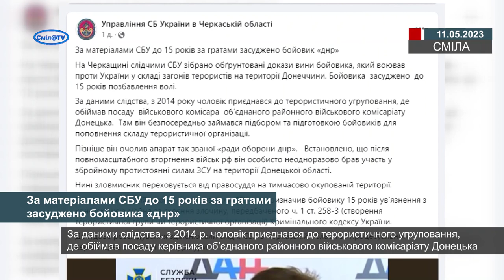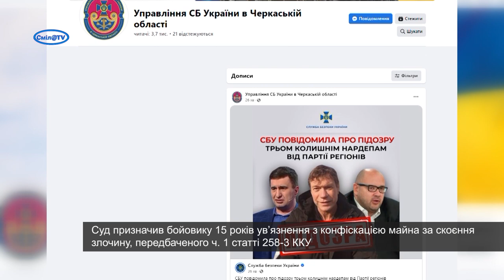За матеріалами СБУ до 15 років за гратами засуджено бойовика «днр»